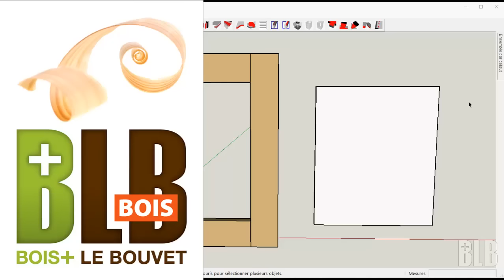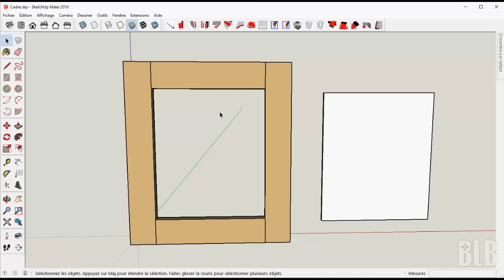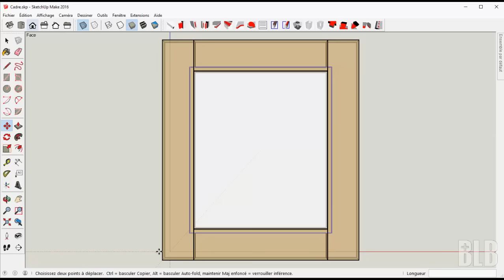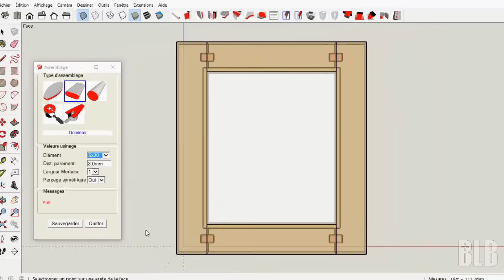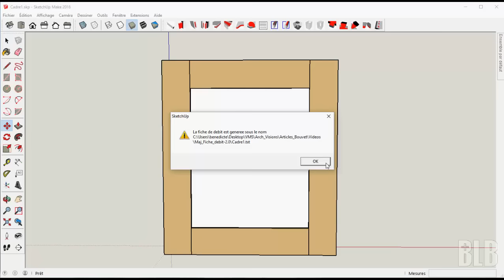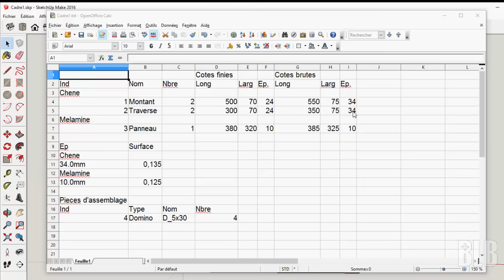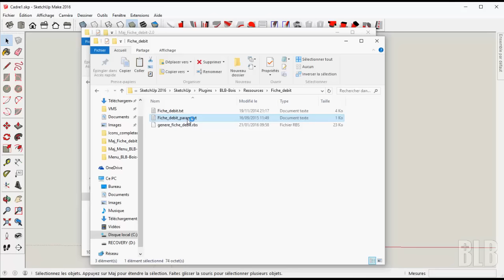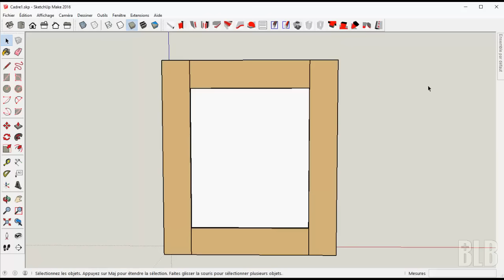Tuto SketchUp : Le plugin « fiche de débit » - Version 2.0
Dans cette vidéo, Vincent nous explique les améliorations apportées au plugin SketchUp « fiche de débit ».